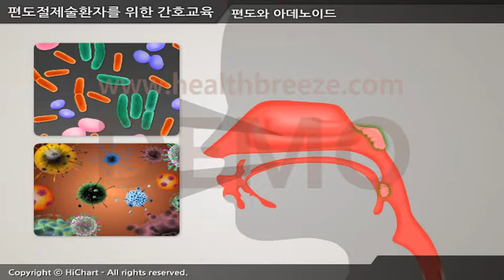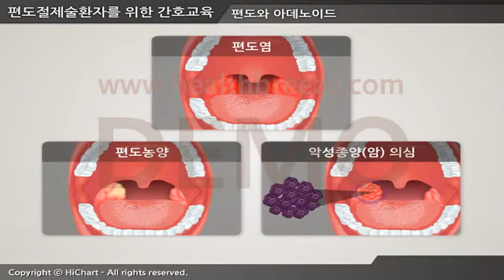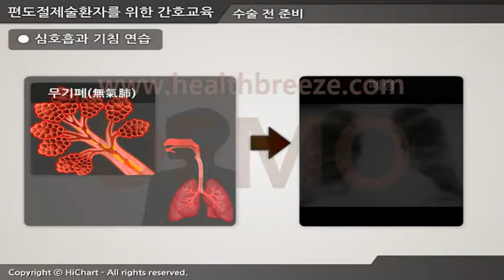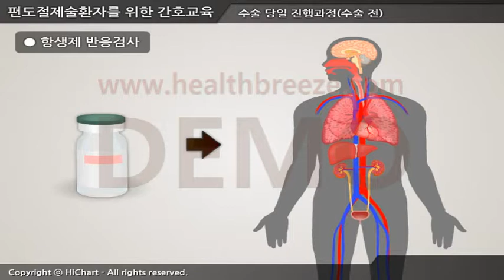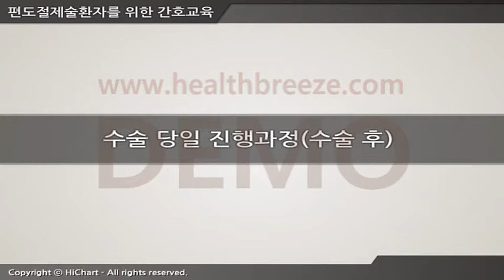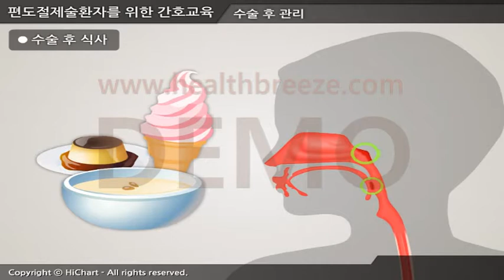[시연용] d0099aako 편도절제술환자를 위한 간호교육